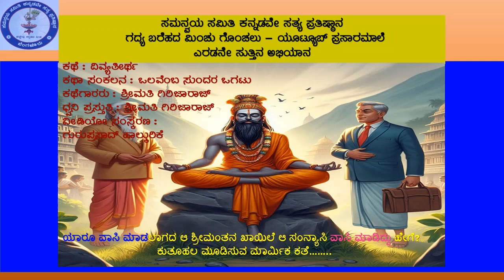ದಿವ್ಯ ತೀರ್ಥ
ಸಮನ್ವಯ ಸಮಿತಿ ಕನ್ನಡವೇ ಸತ್ಯ ಪ್ರತಿಷ್ಠಾನ
ಗದ್ಯ ಬರೆಹದ ಮಿಂಚುಗೊಂಚಲು - ಯೂಟ್ಯೂಬ್‌ ಪ್ರಸಾರಮಾಲೆ
ಎರಡನೇ ಸುತ್ತಿನ ಅಭಿಯಾನ
ಕಥಾ ಸಂಕಲನ : ಒಲವೆಂಬ ಸುಂದರ ಒಗಟು
ಕಥೆ : ದಿವ್ಯ ತೀರ್ಥ
ಲೇಖಕಿ : ಶ್ರೀಮತಿ ಗಿರಿಜಾರಾಜ್‌ ಎಲ್
ಧ್ವನಿ ಪ್ರಸ್ತುತಿ : ಶ್ರೀಮತಿ ಗಿರಿಜಾರಾಜ್‌ ಎಲ್
ವೀಡಿಯೋ ಸಂಸ್ಕರಣ : ಗುರುಪ್ರಸಾದ್‌ ಹಾಲ್ಕುರಿಕೆ